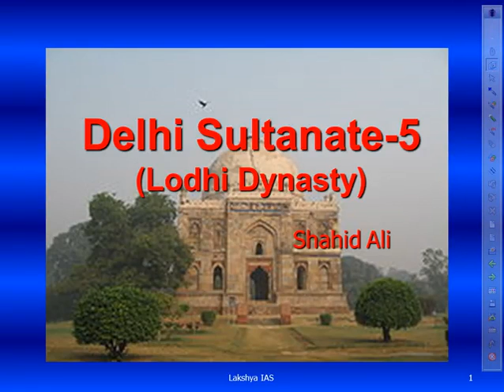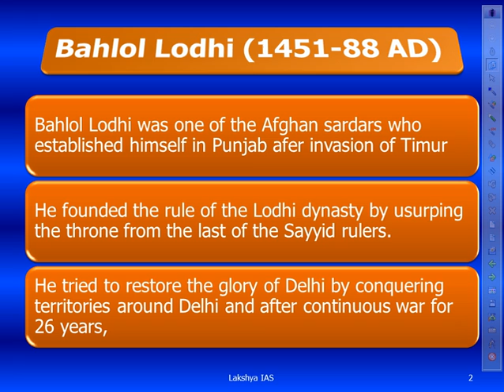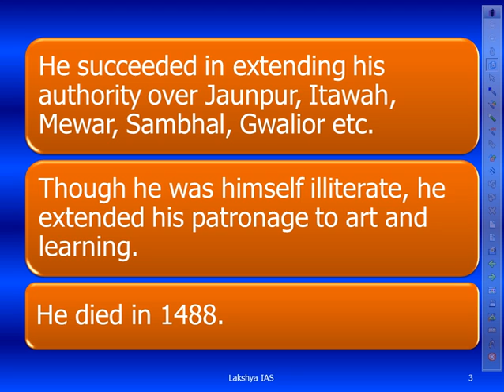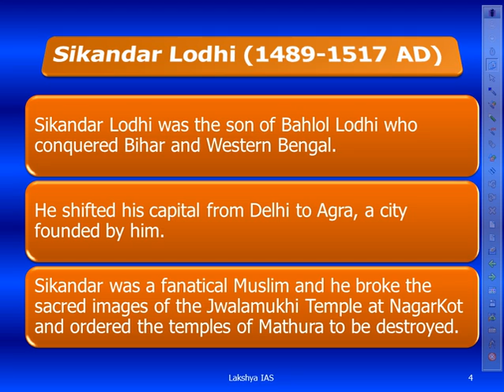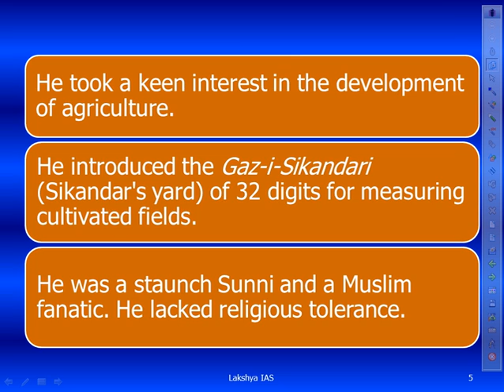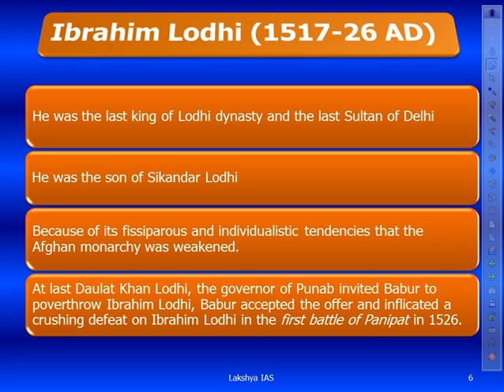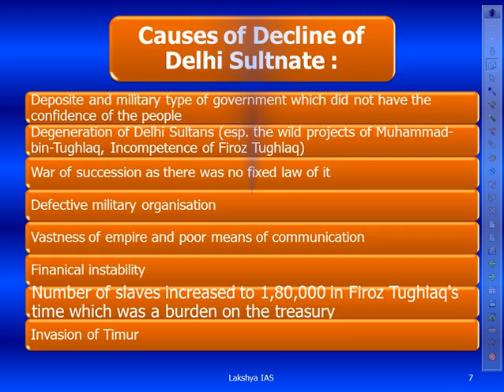7 Delhi Sultnate 5